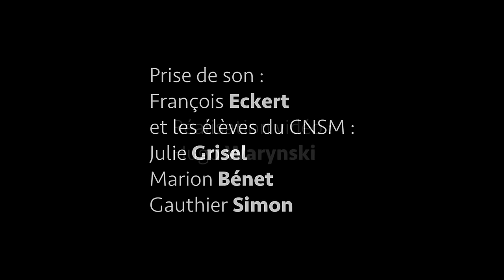Ave verum corpus I William Byrd I Ensemble ZENE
Ave Verum Corpus I William Byrd
Ensemble ZENE I Direction: Bruno Kele-Baujard